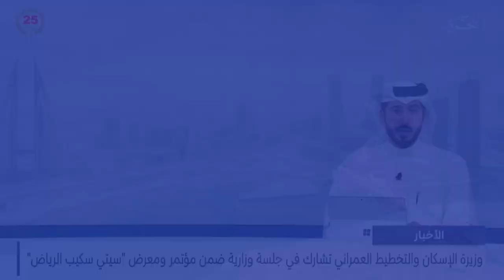البحرين مركز الأخبار : مدرسة سانت كريستوفر تحتفل بوضع حجر الأساس لمبناها الجديد 13-11-2024